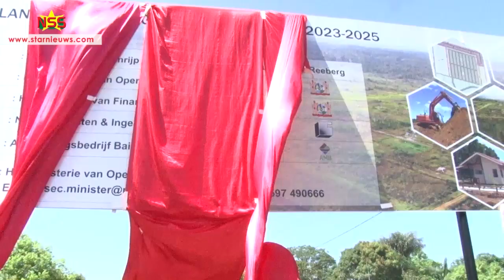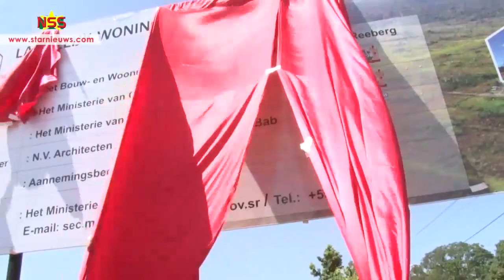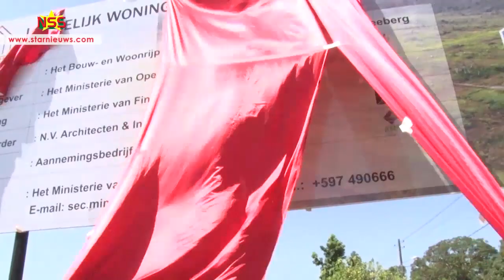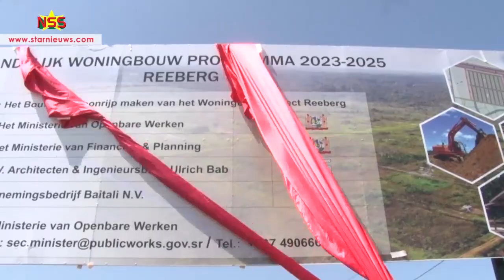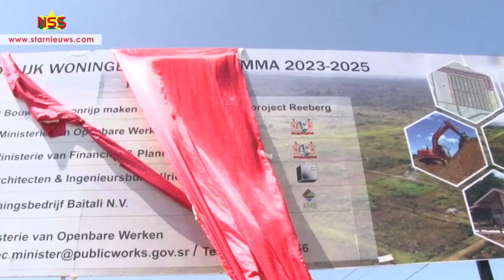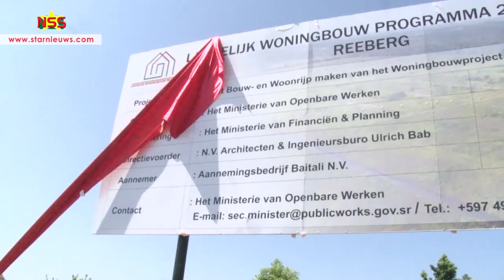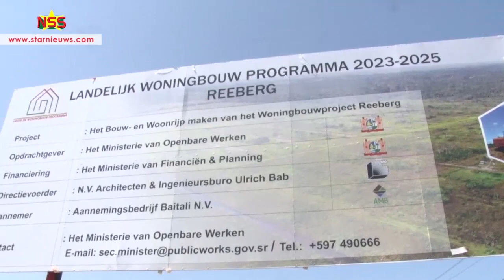Regering gaat landelijk kavels bouwrijp maken en infrastructuur aanleggen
Perceeleigenaren krijgen binnenkort eindelijk toegang tot hun toegewezen kavels. De regering gaat wegen en andere infrastructuur aanleggen maar ook de kavels bouwrijp maken. Voor mensen die liever een perceel met sleutelklare woning willen kopen, zijn er ook mogelijkheden.